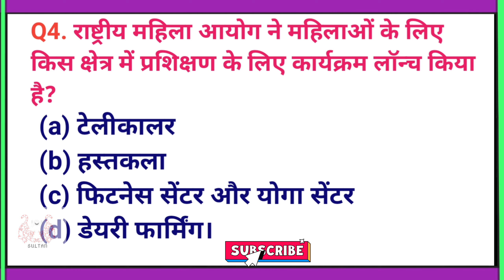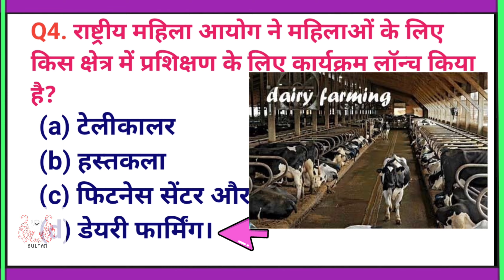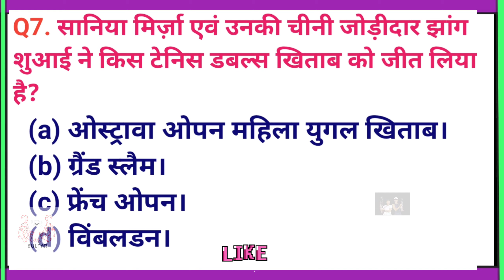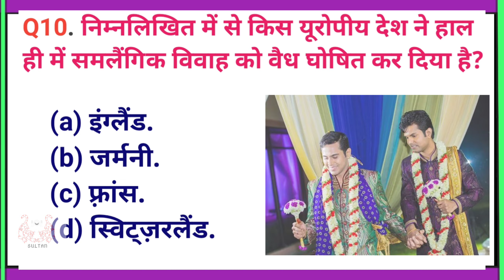30 Sep 2021 Current Affairs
30 Sep Current Affairs
All important Questions for test of views
Civil exam important Questions
Top 10 exam question